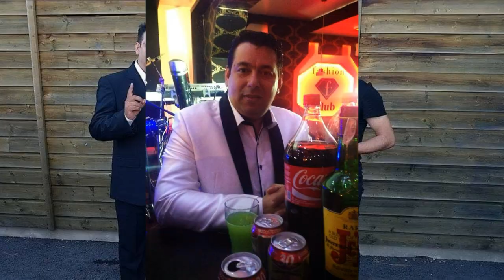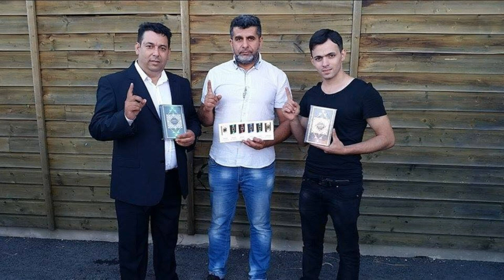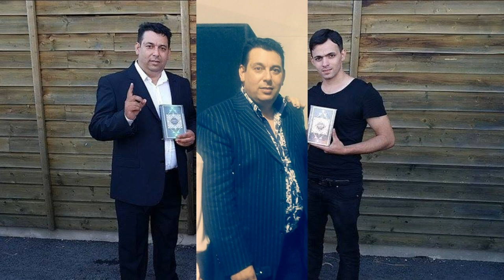8 DJEMAIL GASI 2014 2015 !! ISI TUT LI SASTIPA BOMBAA 2014 2015 !! KE DJEMAILESO KAKO !! 2014 2015